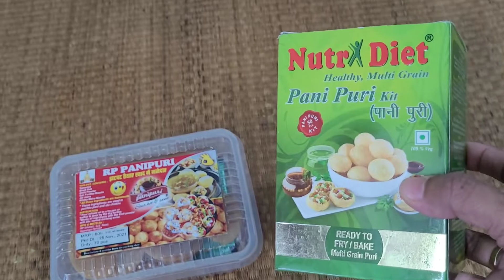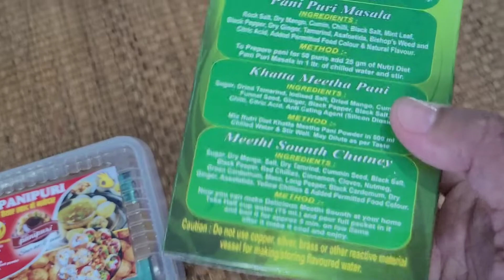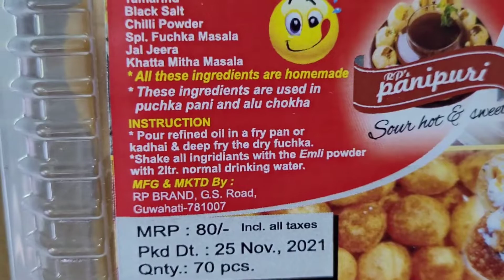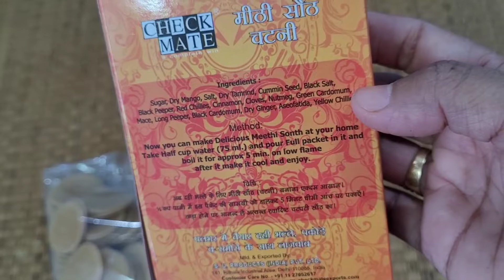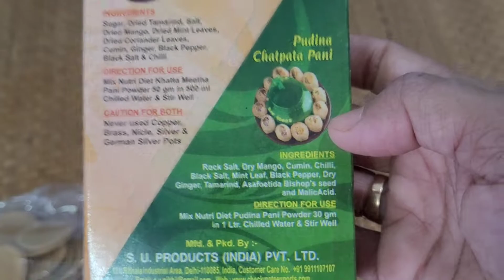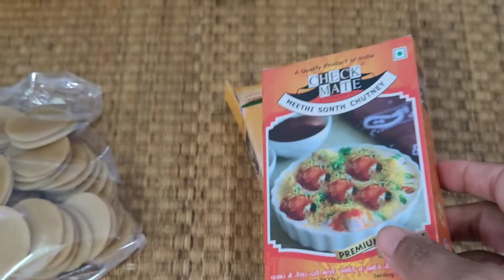105 | instant Pani Puri @ Phuchka @ Gol Gappa | AYESHA'S PLANET